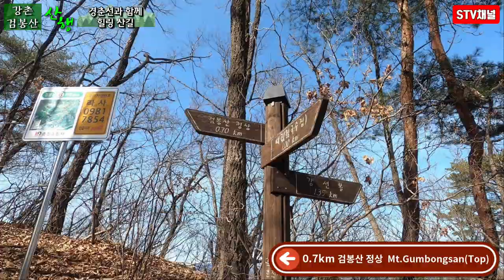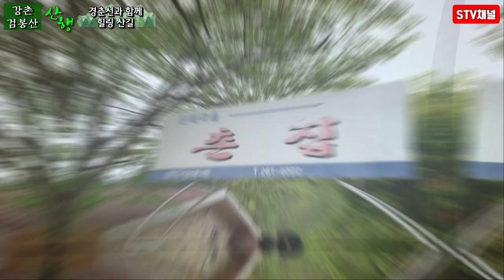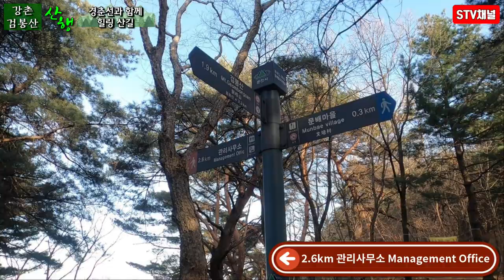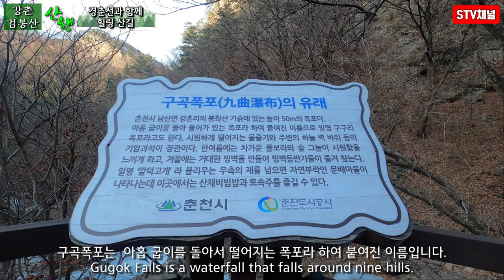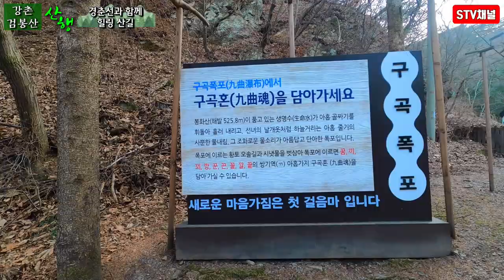[서울 근교 등산] 춘천 강촌 검봉산 등산/ 경춘선 타고 산행/ 강촌,강선봉,검봉산,문배마을,구곡폭포 상세코스소개 /강촌역 맛집/hiking in Korea/韓国登山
■춘천가는 기차타고 강촌 검봉산 등산 hiking in Korea. 韓国登山■

■등산코스■
강촌 -강선봉(485m)-검봉산(529m)-문배마을-구곡폭포-관리사무소
■난이도:★★★☆☆

■관리사무소에서 강촌역까지
걸어서 약 2km인데 버스도있으나 배차시간이 길어요
다른 방법으론 강촌역 식당에 예약하면 차로 픽업해 줍니다